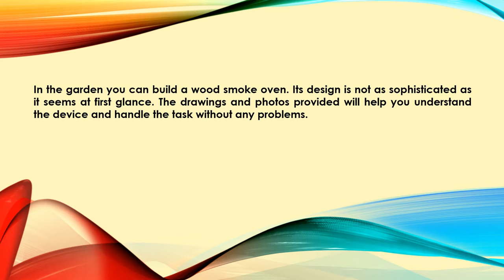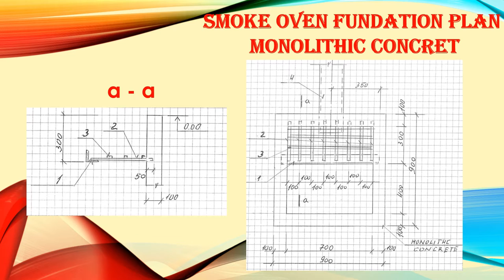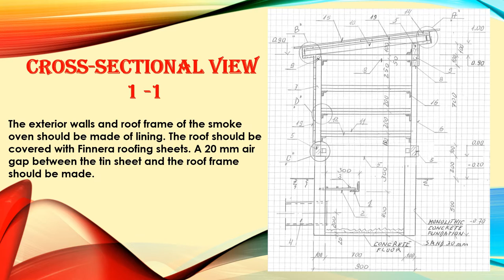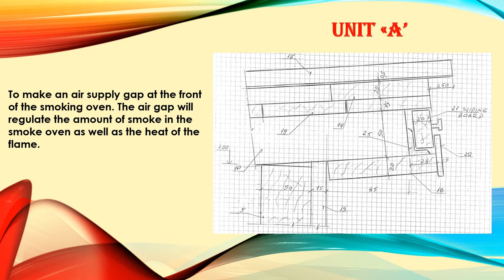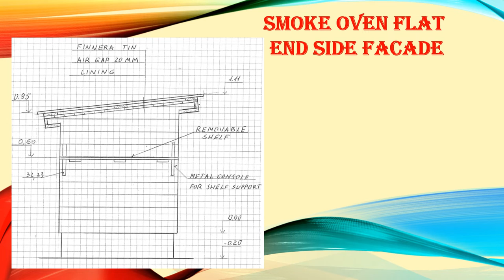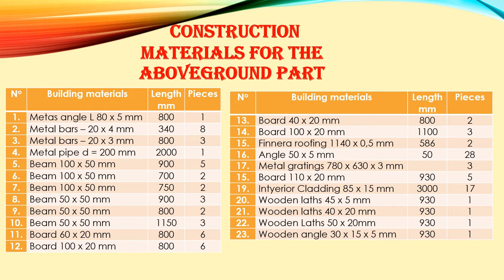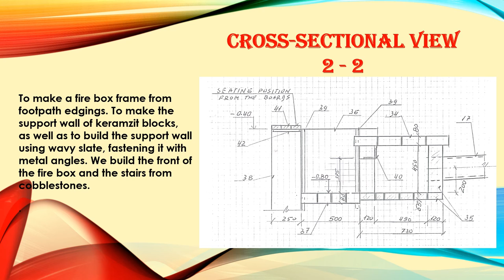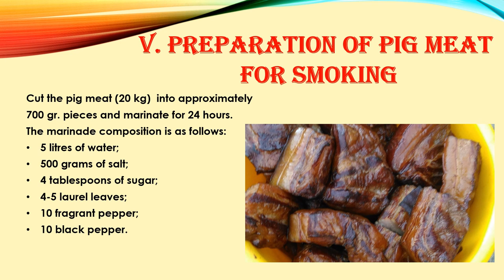Let's build a garden smoke oven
Garden smoke oven